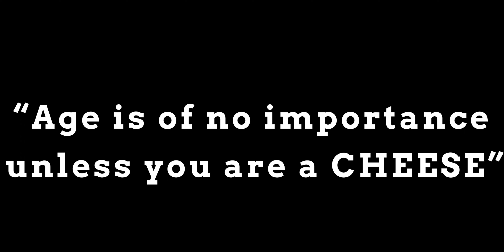Movo VXR10 Microphone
Today we take the Movo VXR-10 to Las Vegas to test it out!